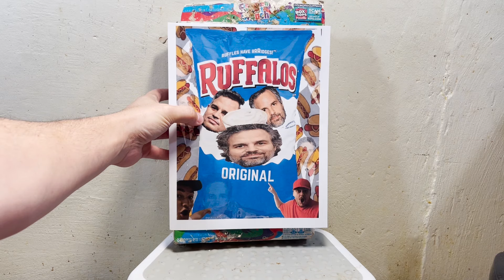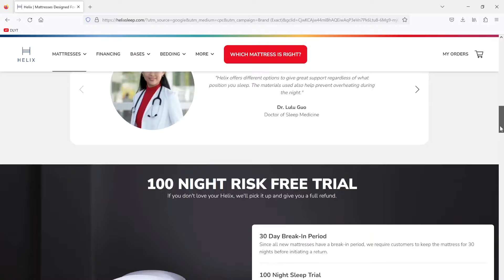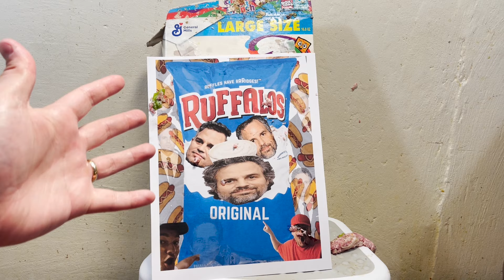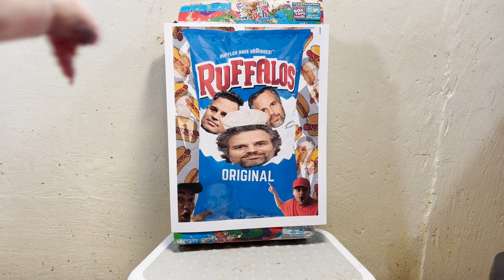Ladies and Gentlemen, this is Coleslawsage Number 5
Sausage Contributors:
Sausage Score Art: Mrs. Batman from the Ordinary Sausage Discord